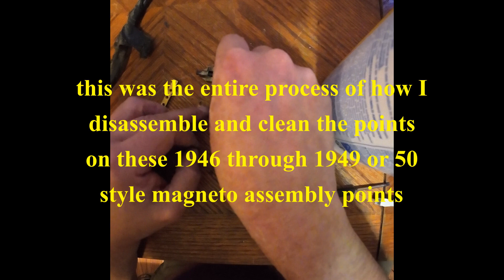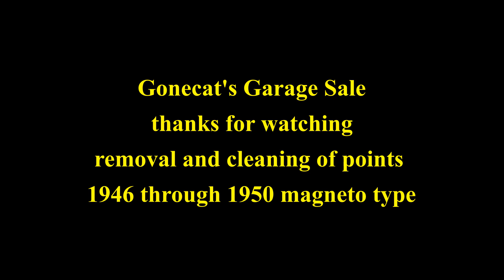1946 -1949 outboard points service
A fairly comprehensive breakdown of how to remove a point assembly from a 1946 through 1949 or 1950 magneto with the "horseshoe" bakelite coil assemblies.

Sorry for the not perfectly clear video, I am still learning how to use this videography gear.
The video does give a clear enough view to figure out how to remove a points assembly, how to disassemble and clean the assembly and point contacts. At least my version of "how to"

These were commonly used post WW2 on the smaller horse motors
Johnson HD-20, HD-25 both 2.5 hp  and TD-20 the 5 hp bigger brother.
Several motors used these, Gale associated brands like Hiawatha and Sea King and Goodyear types used these mag/point assemblies.
So parts are plentiful enough, still, if something gets broken.
Just take your time and be patient and do lots of websurfing and you will find anything you need and not have to pay an arm and a leg for it. Unless it's a rare motor you're chasing ;)

Steve

Gonecat's Garage Sale

Gear rundown - tech type mumbo jumbo:
custom build PC : Windows 10
Cooler Master T-100 case
AMD Ryzen 7-3700X 8 core processor
B550 Aorus Pro AC
16 GB Oloy Warhawk DDR4 3600 RAM
MSI GeForce RTX 2060 12GB
Razer Cyanosa Lite Keyboard
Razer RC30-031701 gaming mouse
spectra infinity xbox controller
JLab Go Talk
Shotcut and Open Shot editors
GIMP and Paint for photo editing
Audacity for soundclip editing